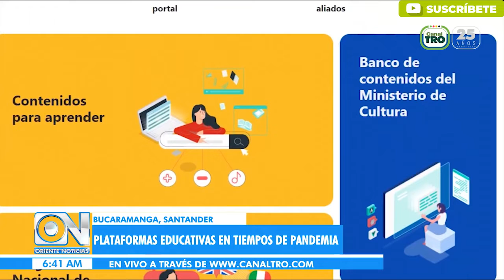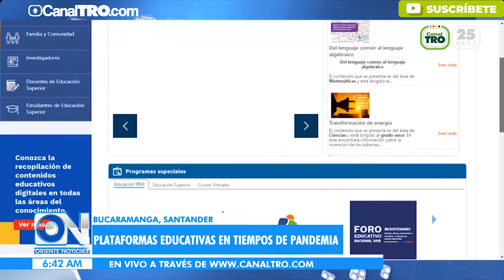Plataformas educativas en tiempos de pandemia